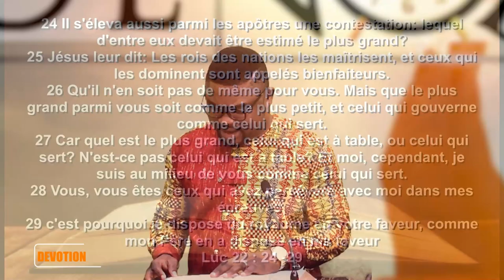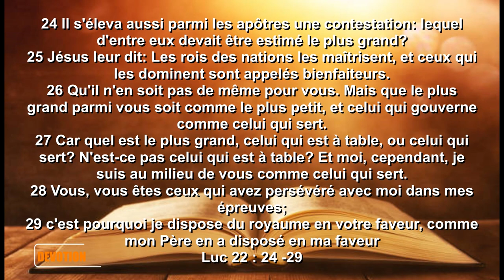DÉVOTION MATINALE || QUI DOIT ÊTRE LE PLUS GRAND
RTJVA DÉVOTION :
Adoration, Méditation et Prières
Orateur : Evg ADJALITE